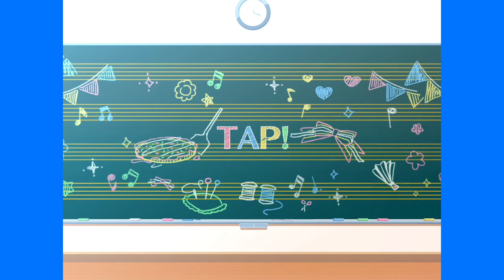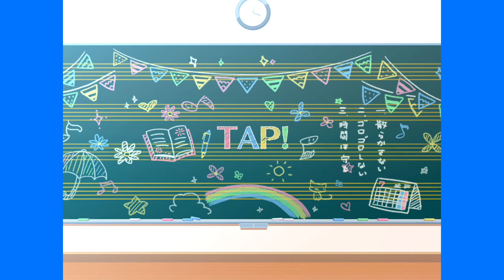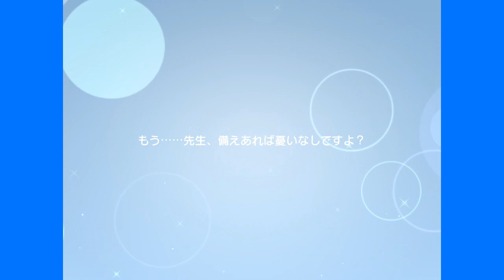ピックアップの0.6000%とは？？当たりやすいんじゃないの？？【22/7音楽の時間】【22/7計算中】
毎回文句言ってるなwwww

でも、言いたくなる！！

"22/7"

再生リスト"